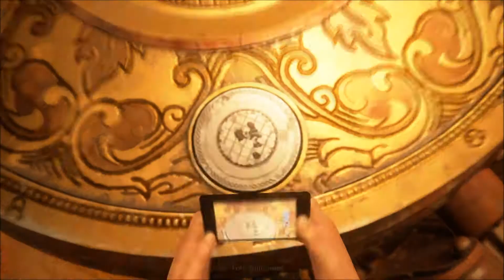UNCHARTED 4 - A THIEF`S END #030 Schießerei auf dem Marktplatz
In der heutigen Folge UNCHARTED 4 - A THIEF`S END #030 Schießerei auf dem Marktplatz erlebt ihr wie mir ein Panzerfahrzeug mit seiner geballten Feuerkraft das Leben schwer macht.